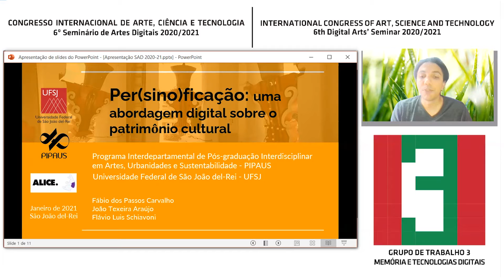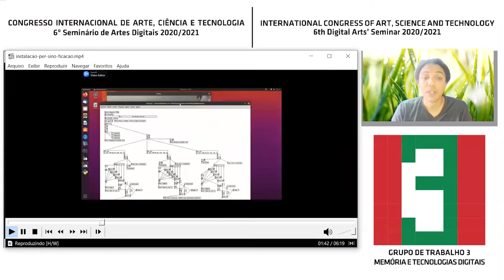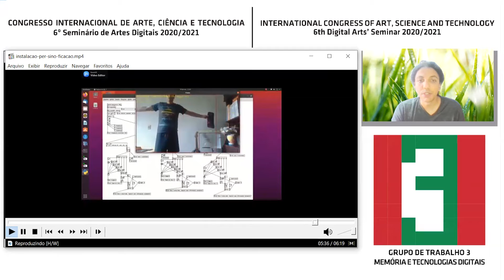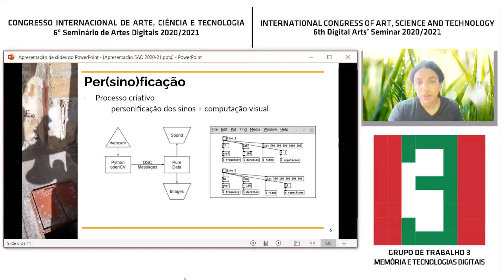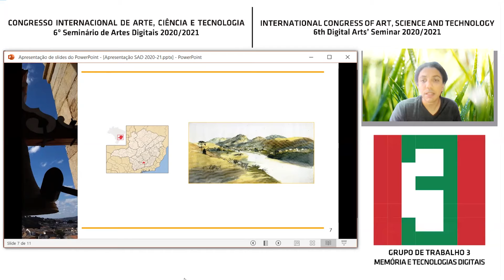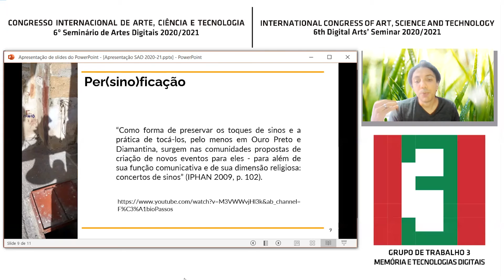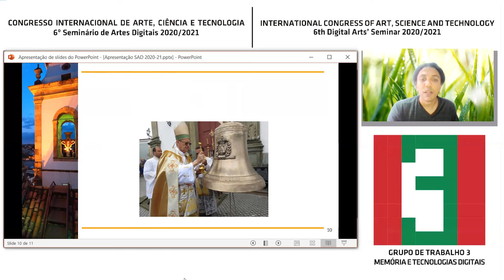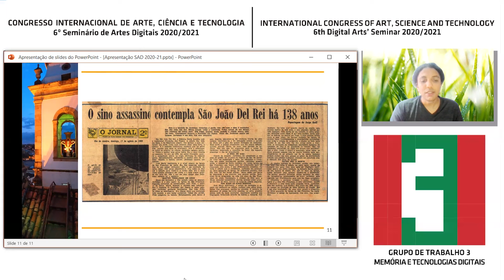GT3 - Fábio Carvalho e João Araújo